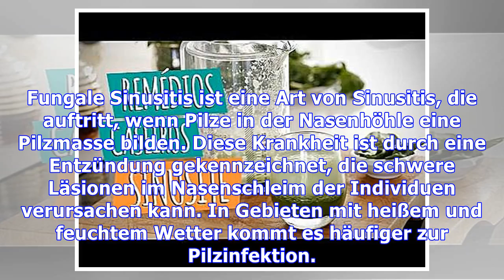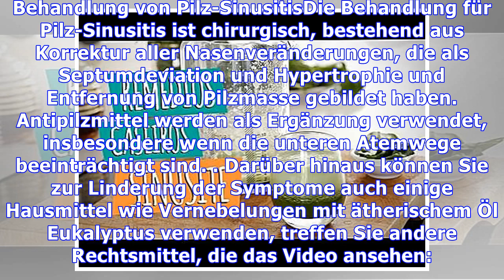Pilz Sinusitis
Fungale Sinusitis ist eine Art von Sinusitis, die auftritt, wenn Pilze in der Nasenhöhle eine Pilzmasse bilden. Diese Krankheit ist durch eine Entzündung gekennzeichnet, die schwere Läsionen im Nasenschleim der Individuen verursachen kann. In Gebieten mit heißem und feuchtem Wetter kommt es häufiger zur Pilzinfektion. Menschen mit Defiziten im Immunsystem entwickeln diese Krankheit eher, weil ihr ...